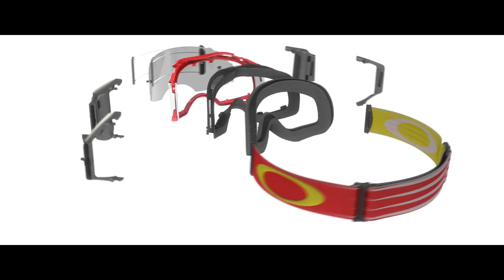Introducing the Airbrake MX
Not since the early days of the sport has a single goggle design brought so much innovation. Long ago, our founder developed and entirely new goggle that became a mainstay in the sport for 17 years. You are now looking at the future of MX goggles.

Oakley Airbrake MX is the new standard of protection, clarity, comfort and convenience.